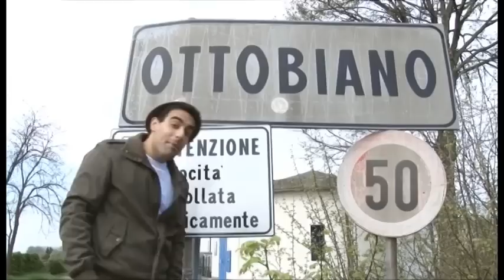Dillo a telePAVIA - Football americano coi Rams Milano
A Milano esiste una squadra che pratica football americano ad altissimi livelli, loro sono i Rams Milano guidati da Paolo Crosti. Dillo a telePAVIA, il programma scritto e condotto da Alessio Molla (in onda su telePAVIA, can.691 del dig. terr.) è andato a conoscerli. Buona visone